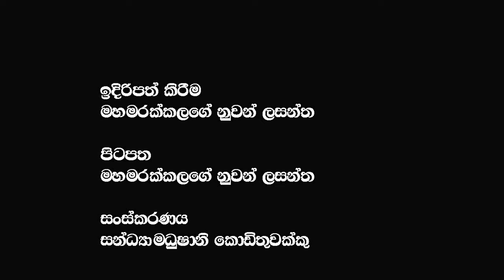මහින්දල ගෝඨලා හදා ගන්න කියල කෑගහන අපි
මහින්දල ගෝඨලා හදා ගන්න කියල කෑගහන අපි  @𝗔𝗽𝗽𝗹𝗲 𝗞𝗮𝗱𝗲 නුවනා

🔴My Videos :- උදය ගම්මන්පිල ඔබ බැනුම් ඇහුවට ඔබ එලියට ආවට මේ තුප්පහි ආන්ඩුව ගෙනාපු පවෙන් ඔබට ගැලවෙන්න බෑ